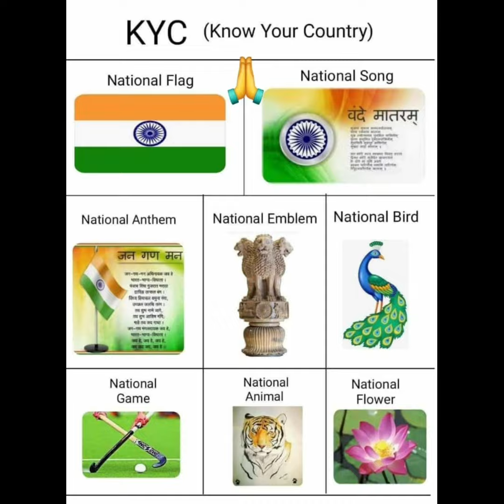76th year celebration of independence day greetings || 2023